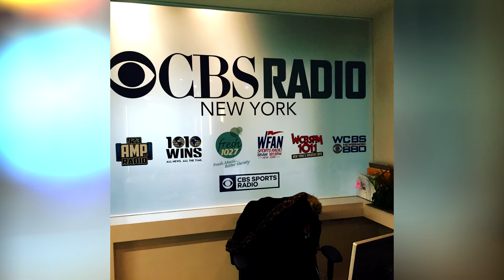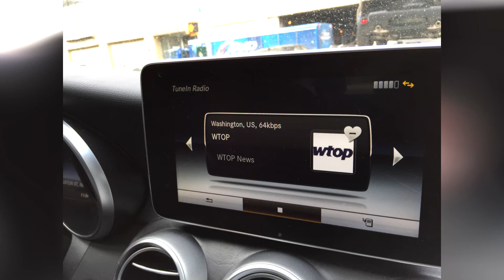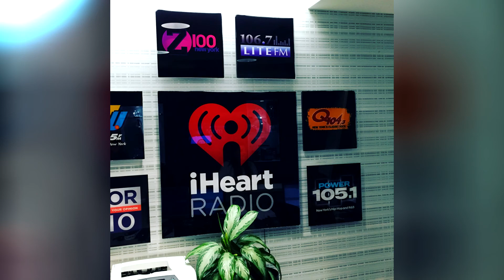Radiotrip in New York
Montage: Tim Bloemers